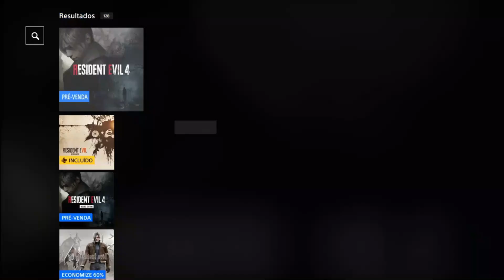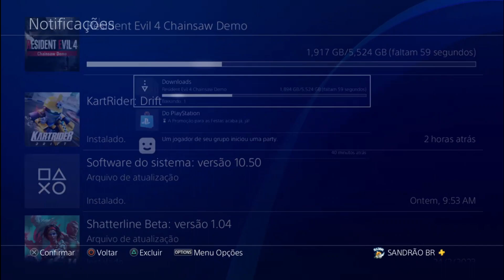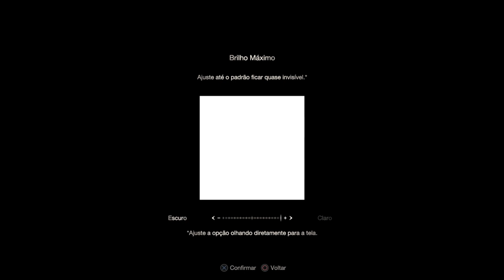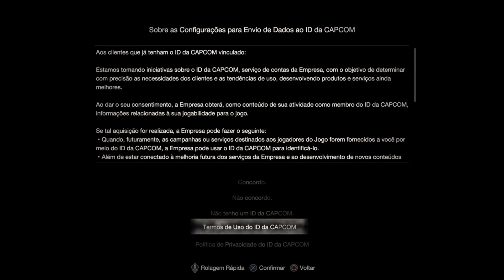Resident Evil 4 Chainsaw Demo